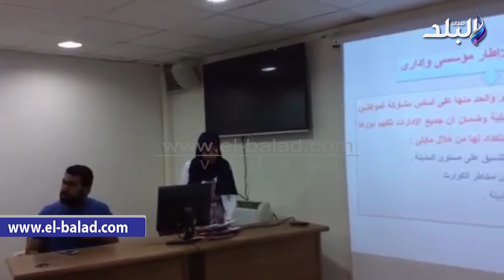صدى البلد | "أزمات جنوب سيناء" تعقد ورش عمل لمدن خليج السويس لمجابهة الكوارث